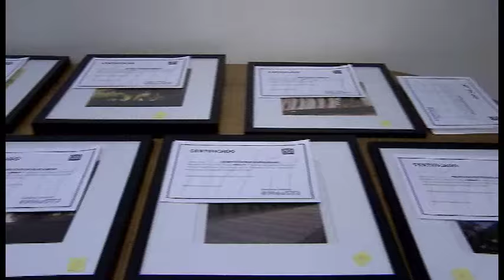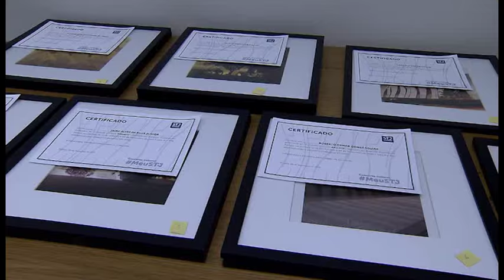Vem Comigo - Melhor foto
Nesta quarta (9), o mezanino do prédio dos Plenários foi palco do resultado do concurso MeuSTJ. O presidente do Superior Tribunal de Justiça (STJ), ministro Francisco Falcão, a ministra Laurita Vaz, vice-presidente, e os ganhadores das fotos ilustrarão o calendário de 2016 abriram a exposição.